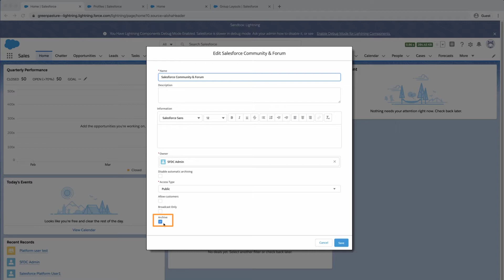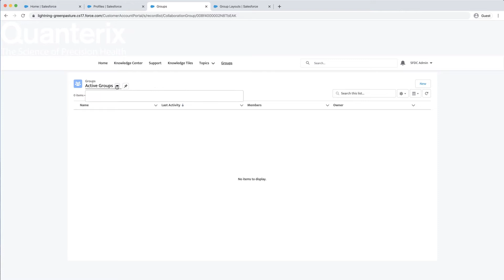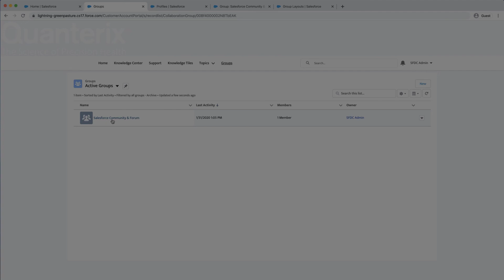How to Activate an Archived Chatter Group in Customer Service Communities | Salesforce Experience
This screencast walks a system admin on How to Activate an Archived Chatter Group in Customer Service Communities.